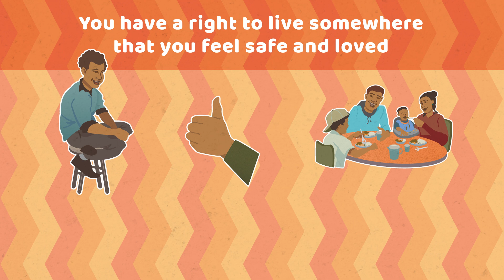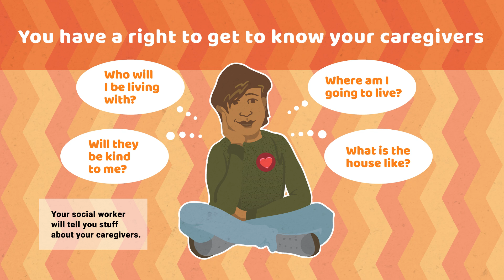Your right to live somewhere safe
This video talks about the right of tamariki to live somewhere safe, and the right you and your caregiver have to help you feel happy, safe, and loved.